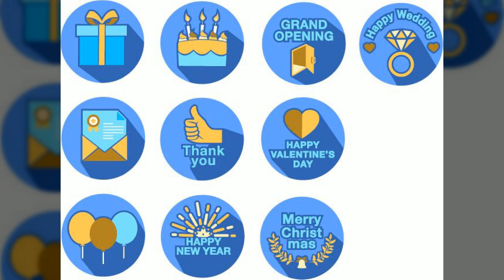국경일, 기념일 등 특별한 날, 축하, 스페셜데이, 기념일, 아이콘, 공유마당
1만개 이상의 다양한 컨텐츠들을 목록별로 구분하여 재생목록에 정리하였습니다.